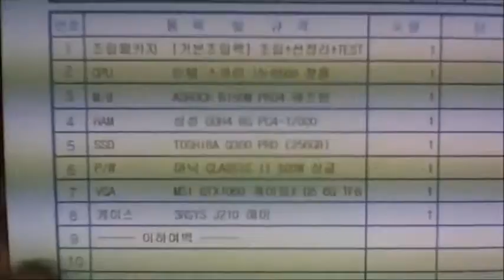2016-10-24 송바른님 조립영상 - 컴대문 조립컴퓨터 전문점